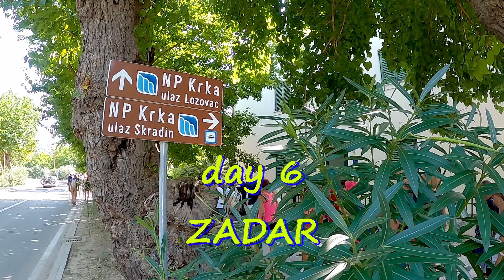Crociera Mediterraneo Orientale - Agosto 2022 - (Costa Luminosa)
- Dubrovnik (centro storico e Banje beach)
- Kotor (centro storico)
- Argostoli (Makris Gialos beach)
- Corfù (Paleokastritsa beach e centro storico)
- Brindisi (centro storico)
- Zadar (KrKa National Park)